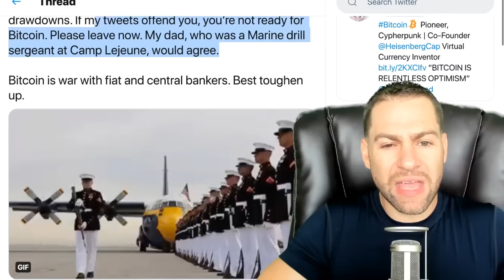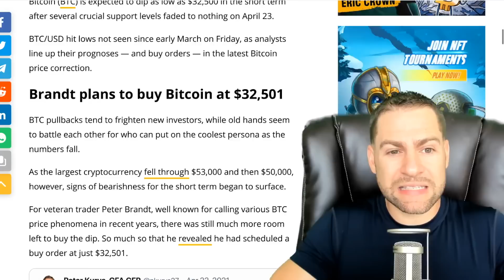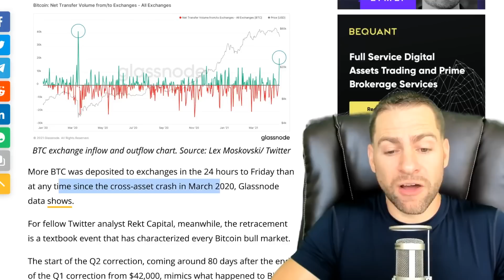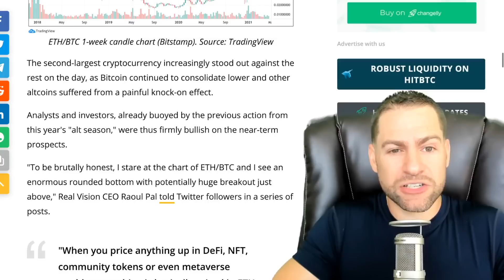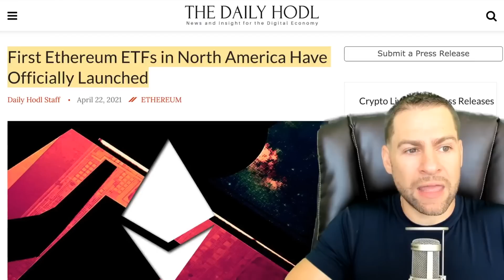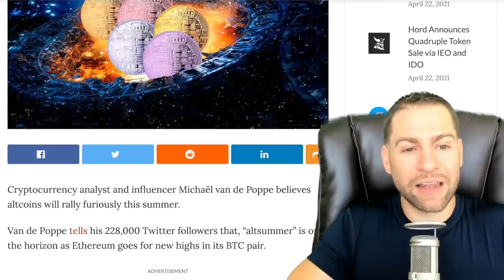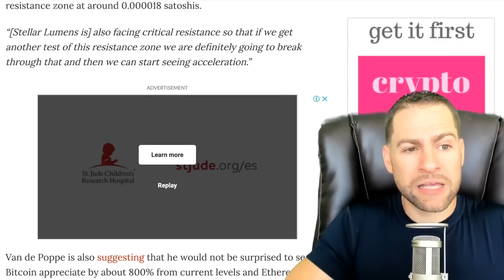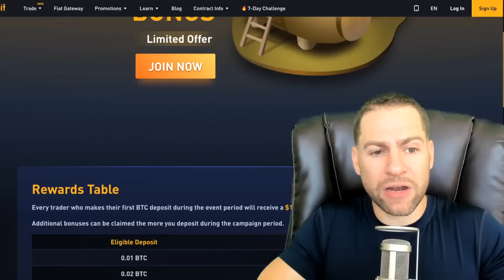TOP ANALYST PREDICTS $500K BITCOIN AND $25K ETHEREUM THIS MARKET CYCLE!! MASSIVE ALTSUMMER COMING!!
Register now, takes only 25 seconds, deposit & claim BONUS!

Cryptocurrency analyst and influencer Michaël van de Poppe believes Altcoins will rally furiously this summer. Van de Poppe is also suggesting that he would not be surprised to see Bitcoin appreciate by about 800% from current levels and Ethereum go up by around 900% from current prices during this market cycle.

“This entire cycle is going to be massive, still. Bitcoin to $500,000? Yeah, why not. Ethereum to $25,000? Yeah, why not.”

In other trending Bitcoin News today:

Ethereum (ETH), the largest altcoin by market capitalization, hit new all-time highs on April 22 despite a bearish phase sweeping through BTC and other cryptocurrencies as BTC market dominance falls below 50% for the first time in 3 years.

✔ $500K Bitcoin & $25K Etherem Price Predictions